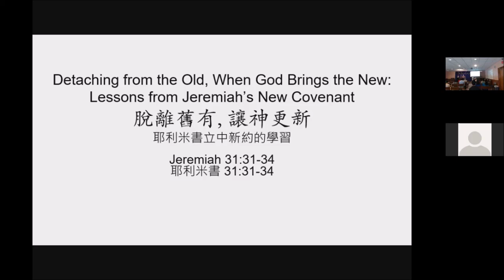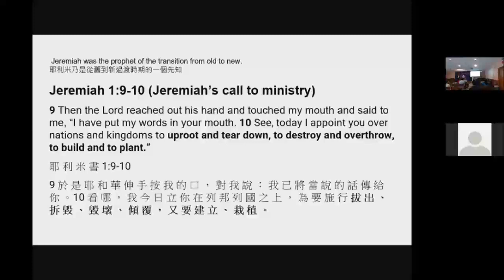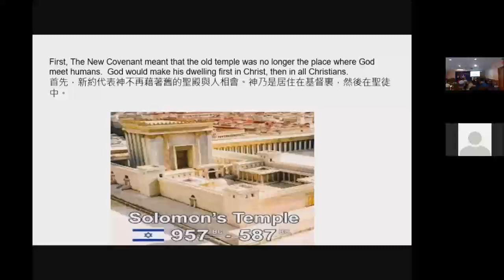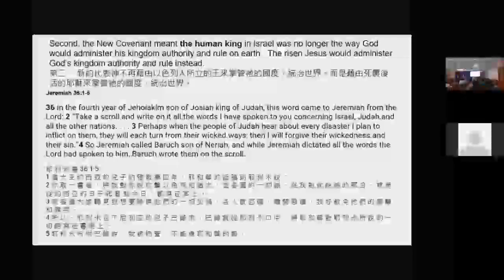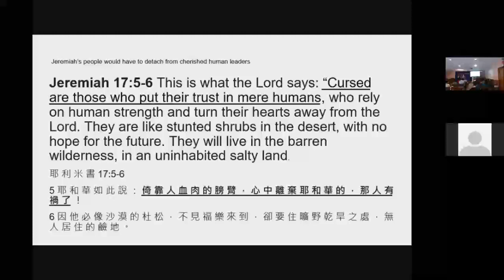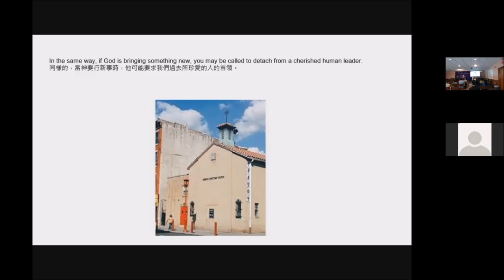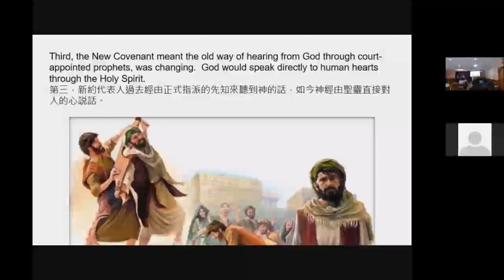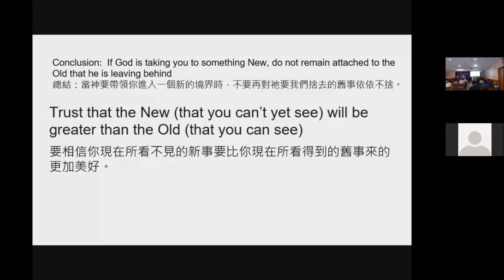2021 August 1 HOCL Sermon by Professor Frank Chan. 2021年8月1日陳健光教授证道视频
This video contains the Sunday sermon delivered by Professor Frank Chan on August 1, 2021 at HOCL。 Sermon titled "Detaching from the Old, When God Brings the New: Lessons from Jeremiah’s New Covenant” (Jeremiah 31:31-34).
这个视频是2021年8月1日陈健光教授在主爱之家的主日证道。证道题目「脱离旧有, 让神更新：从耶利米书中新约得到的教训 」(耶利米书 31:31-34 )。